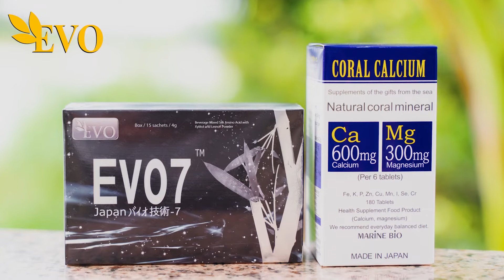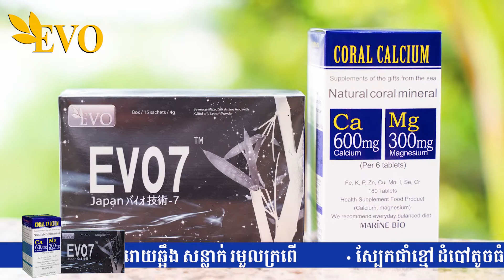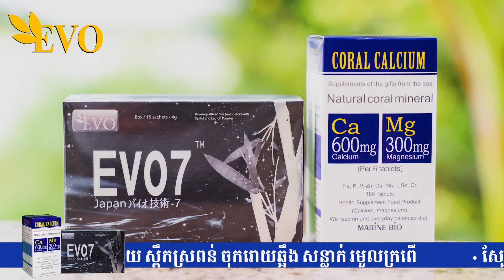E VO Cambodia